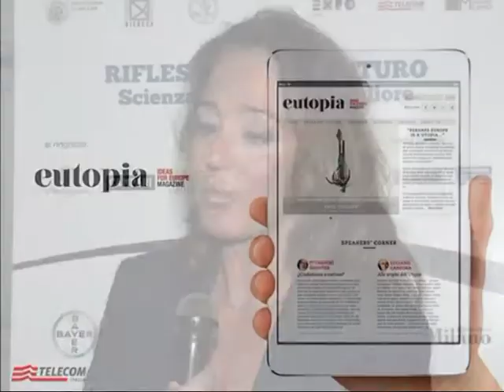Milano24OreNews (Puntata dell'1 ottobre 2014)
Milano24OreNews su LombardiaSat (Sky Canale 908)